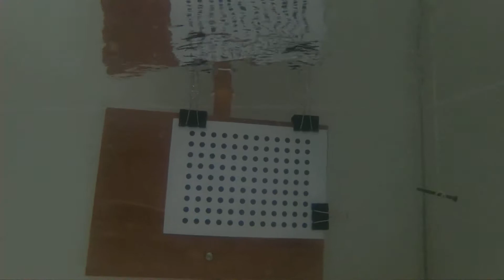full underwater calibration dots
SB1 fully submerged